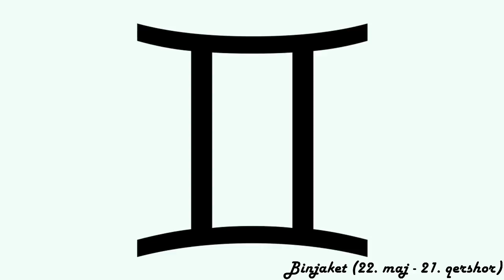Horoskopi ditor - (E Dielë - 17 Shtator 2017)